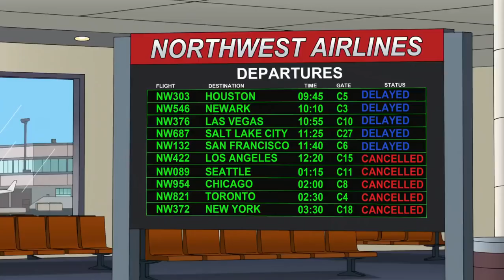Family Guy - Mary And Joseph